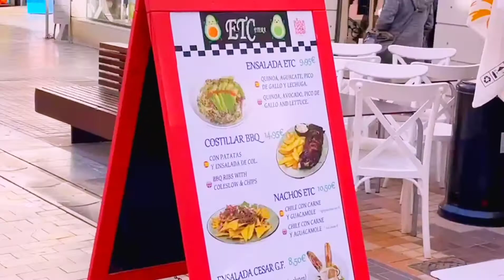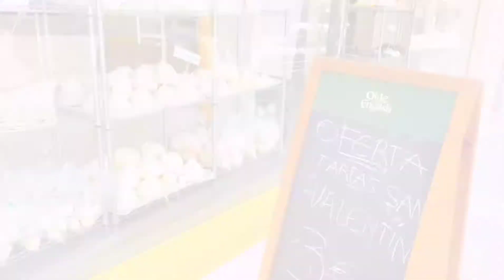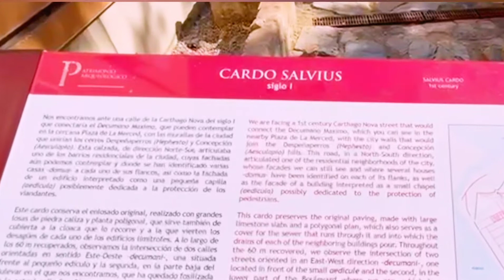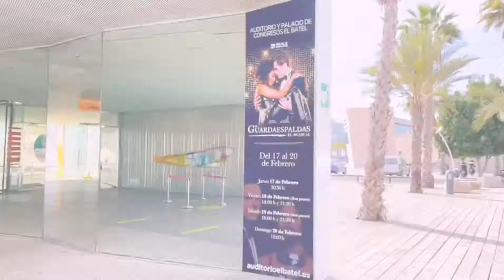Снова решила съездить в Картахену, Испания. Увидела трущобы и обычную жизнь местных жителей.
В этот раз я решила пройтись не по привычным туристическим тропкам, а обойти город с тыльной стороны. Так и вышло, что я забрела в трущобы. Это совсем не далеко от центра но выглядит все очень страшно. Я не могла поверить что в таком красивом городе есть такие районы и это всего 10 минут пешком от центра города.